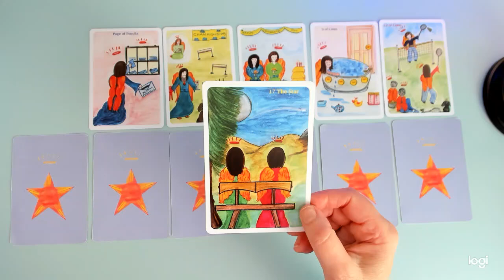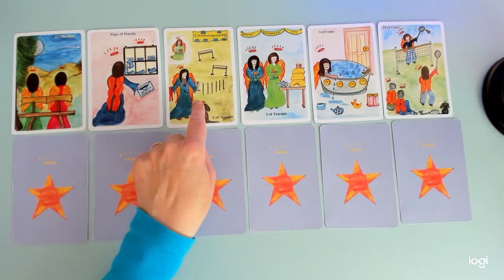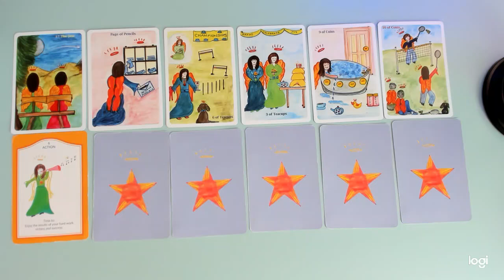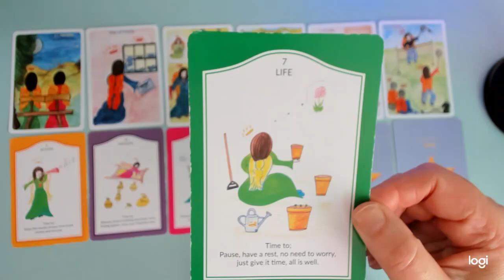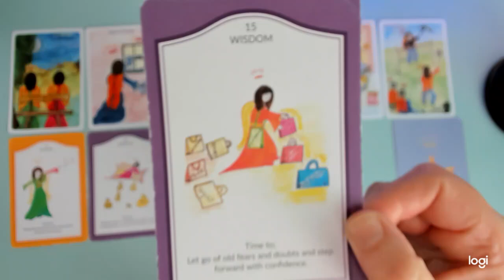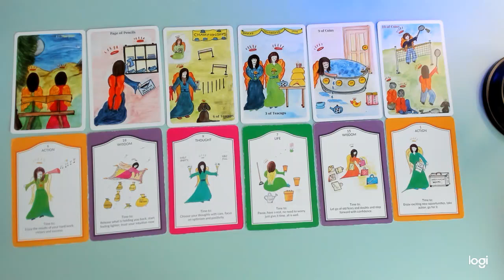LEO * CELEBRATING SUCCESS ! 8th -14th Sept.